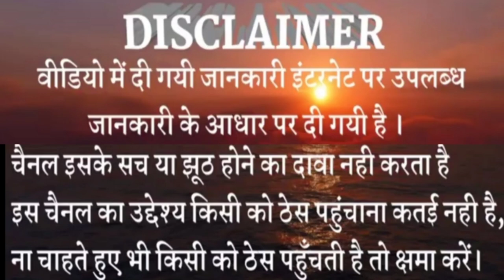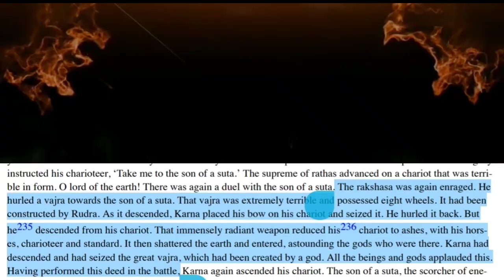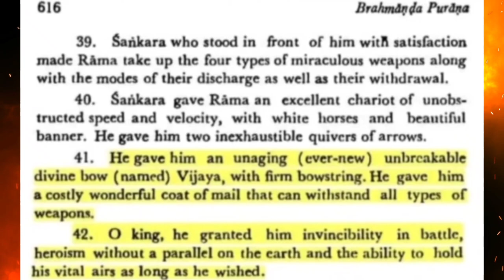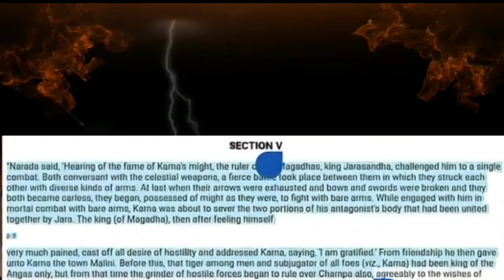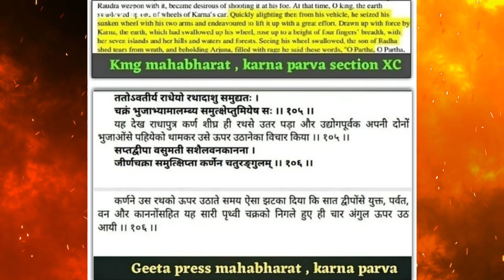🤔Kitne Balshali The Mahabali Karn/Physical Strength of Karna /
Mahabharat Physical Strength Of Karna
karn vs Arjun